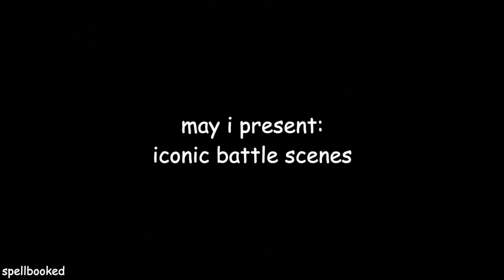wanda maximoff being iconic for 2 minutes straight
happy new year!! i am SO excited for wandavision to come out this month! wanda is one of my faves and she doesn't have a ton of screentime but i thought i would make a video of her in preparation for the show to start! i'm very excited to finally have new marvel content to work with. pls note i probably won't upload a wandavision video until at least 3-4 episodes are out so i can have enough footage to work with :)) enjoy!!

links !!